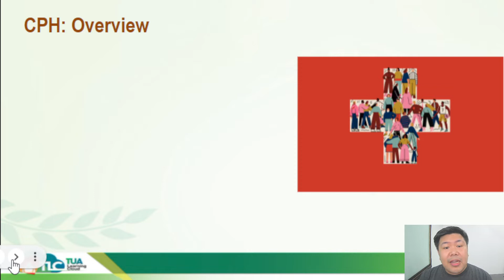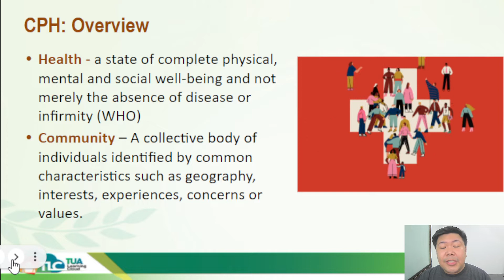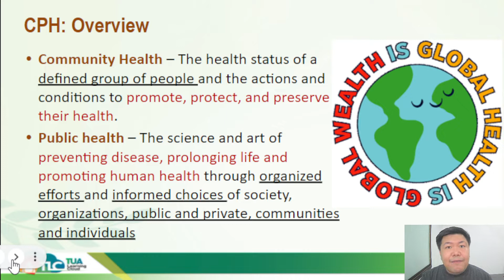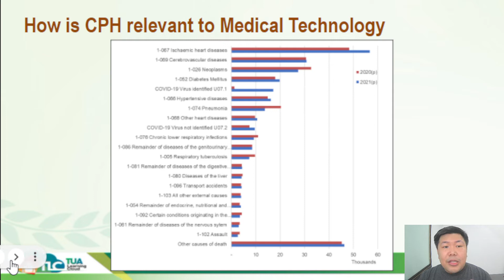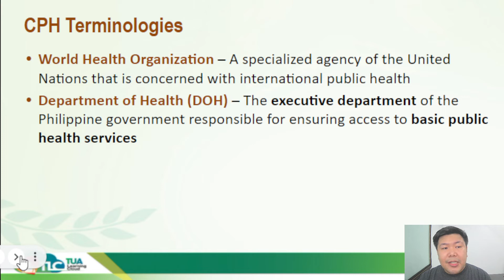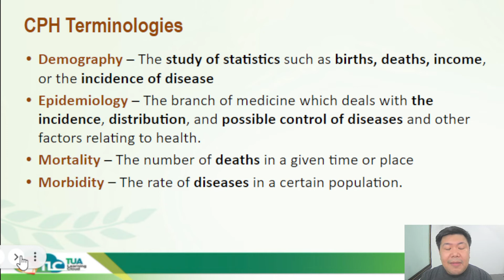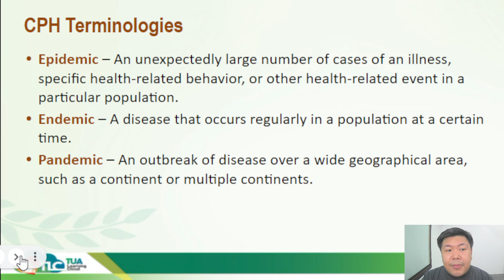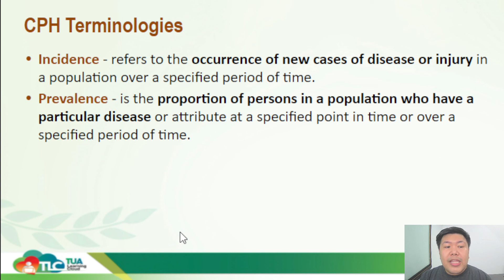Introduction to CPH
A discussion about Community and Public Health for Medical Laboratory Science Students.
Source: McKenzie and Jekel.